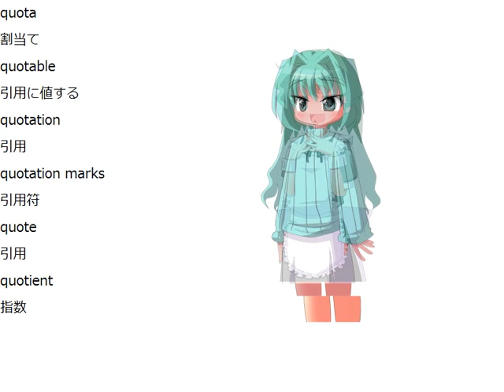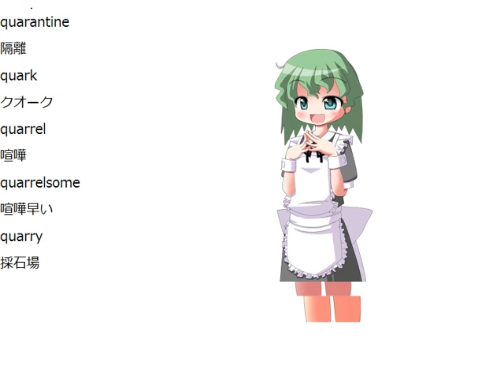ゆっくり 英単語 Ｑ